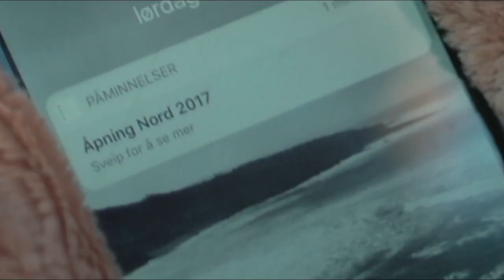Minner fra landsleir - Nord 2017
Vi mimrer tilbake til gode opplevelser på landsleiren Nord i Bodø sommeren 2017! Var du der?

Leirsangen "Helt Vilt" er skrevet og framført av "MinTrio"